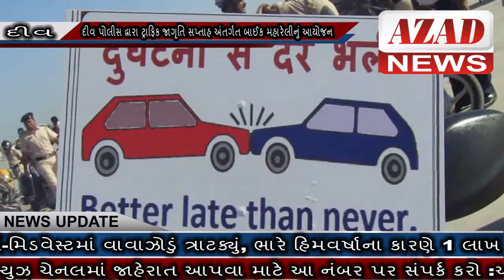AZAD NEWS(દીવ) - દીવ પોલીસ દ્વારા ટ્રાફિક જાગૃતિ સપ્તાહ અંતર્ગત બાઈક મહારેલીનું આયોજન